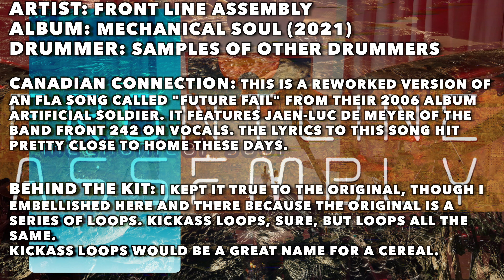Front Line Assembly - Barbarians - Drum Covers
Mandatory CanCon Monday Ep. 74
"Barbarians" by Front Line Assembly from the album Mechanical Soul, released in 2021!
Original drummer is a sample of "When the Levee Breaks" being wined and dined by an old pervert.

Gear stuff:
Hi-hats: Zildjian 16" K Light Hats
Ride: Zildjian 21" A Sweet Ride
Snare: 13x6 brass Champagne Drums snare